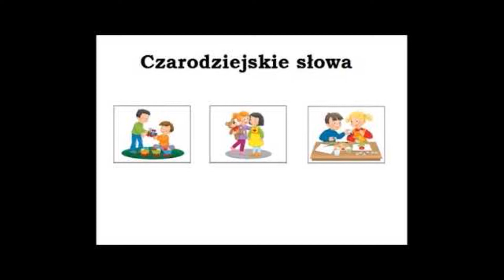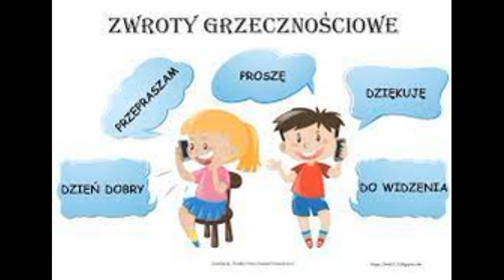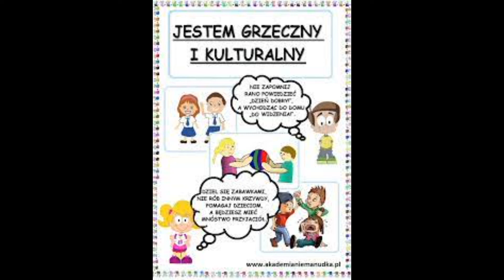"Czarodziejskie słowa" Imperium (cover)